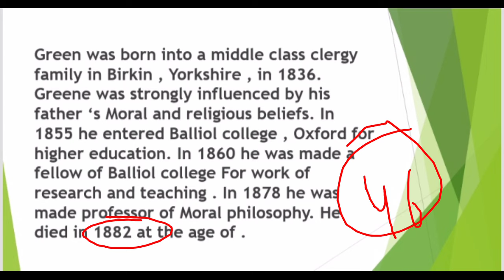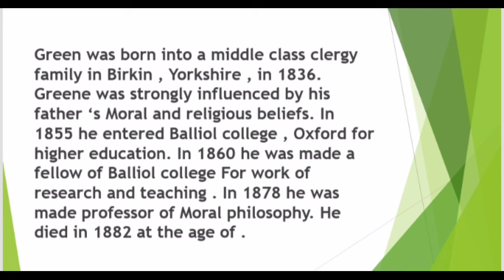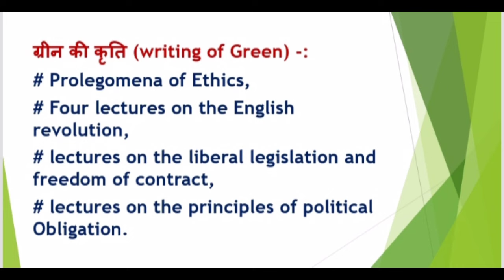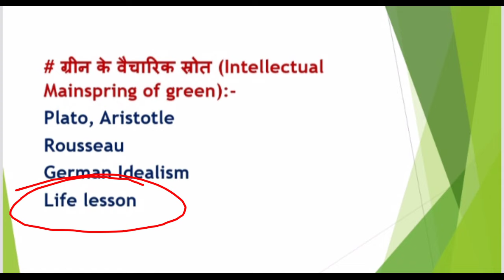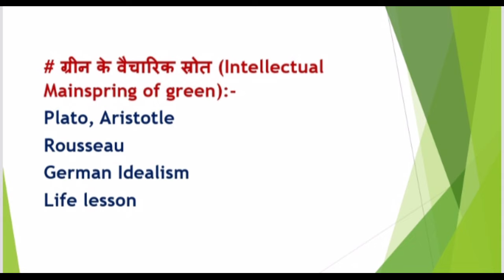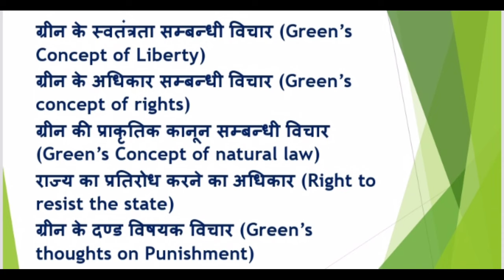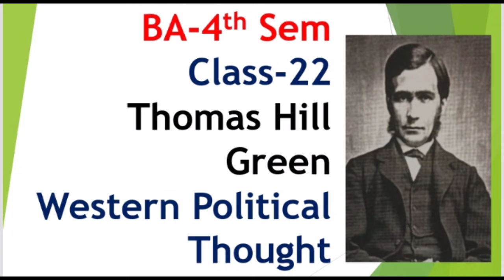BA-4th Sem|Class-22|Thomas Hill Green|Western Political Thought|By Sonam Chauhan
Quarries :-

thomas hill green liberal legislation and freedom of contract
j. thomas hill vulcan materials
j tom hill
thomas hill green key quotes
thomas hill green lectures on the principles of political obligation
thomas e. hill
z thomas
thomas hill garden design
thomas hill energy center
0 green hill ocean drive
0 thompson road
1 thomas court
1 thomas road mendham nj
2 thomas road
2 thomas drive lincoln ri
23 thomas grove
23 thomas grove pittsford ny
3 thomas circle stoneham ma
3 thomas drive rome ny
3 thomas court
tom green 4-h
4 thomas ct green brook nj
4 thomas court green brook nj
5 thomas drive franklin ma
5 thomas road
5 thomas
thomas hill griffin
thomas hill griffin financial
6 thomas grove pittsford ny
6 thomas court
6 thomas lane albrightsville pa
7 thomas drive
7 thomas st
7 thomas ave ballston spa
8 thomas road
9 thomas st burlington ma

My Social